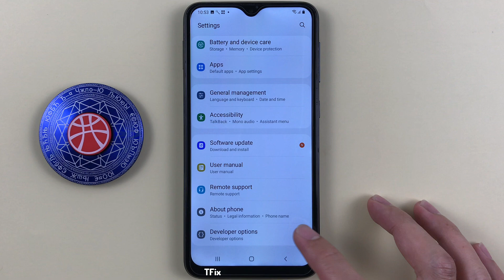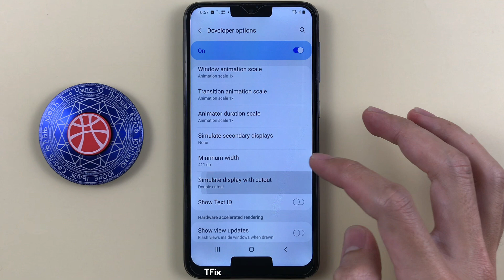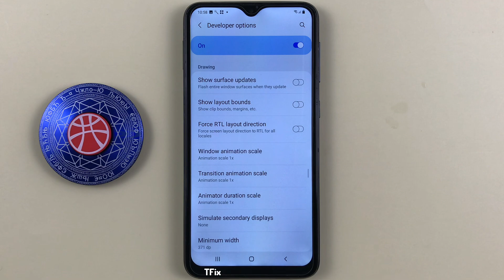Simulate display with cutout on Samsung A10 Android 11